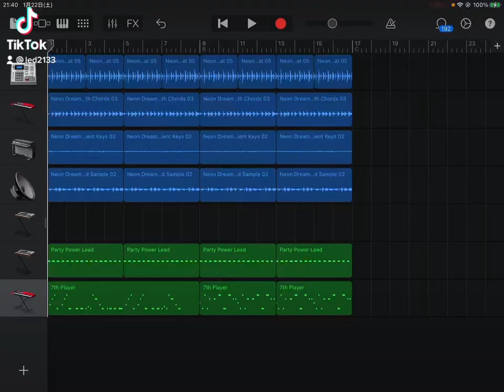他人の優劣なんて興味ない【オリジナル曲】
他人の優劣なんて興味ない